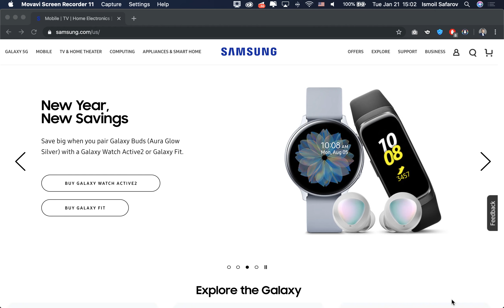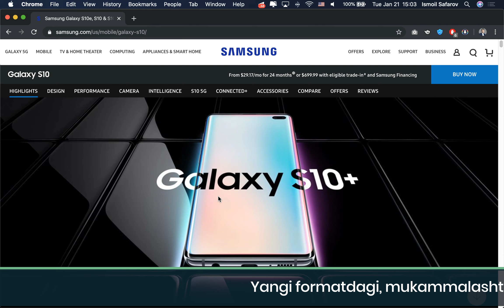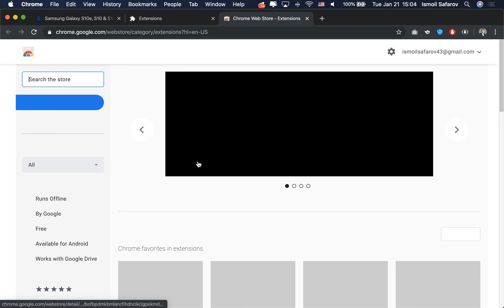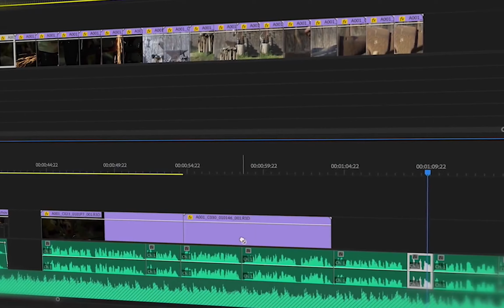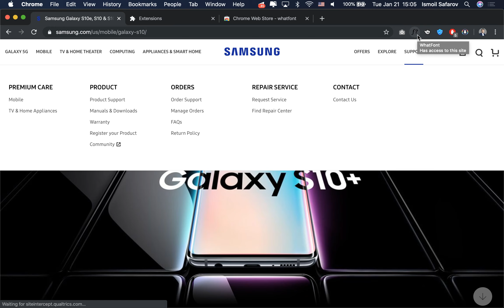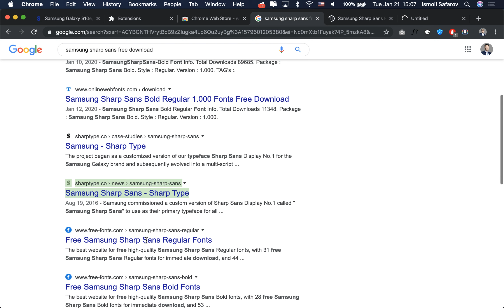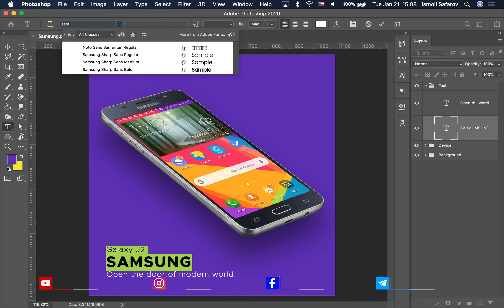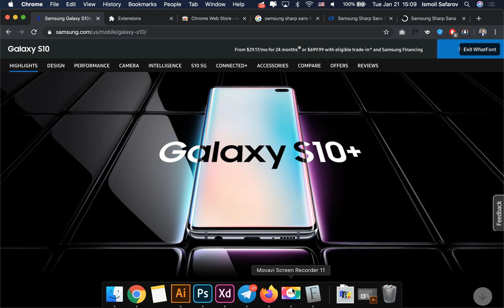WhatFont plugini bilan ishlash | Photoshop 3-dars